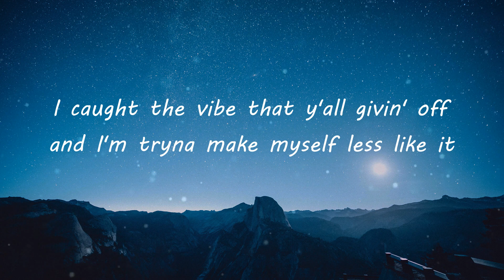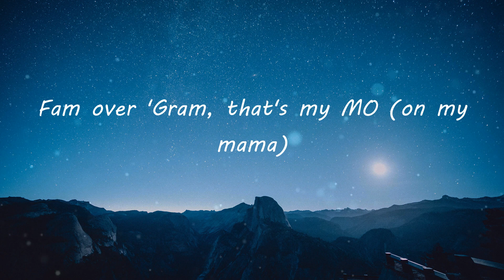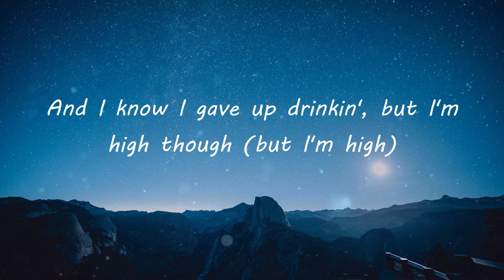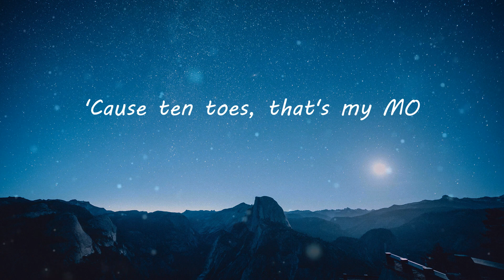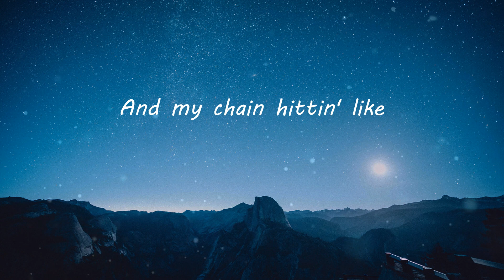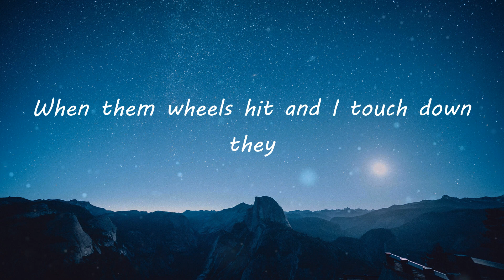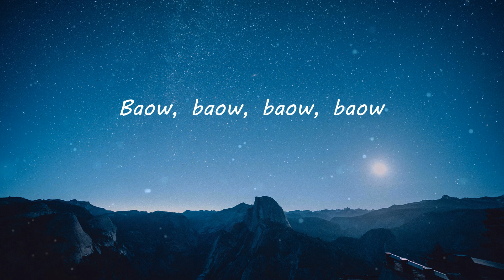Jack Harlow - Nail Tech (Lyric Video)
Nail Tech (Lyrics) - Jack Harlow